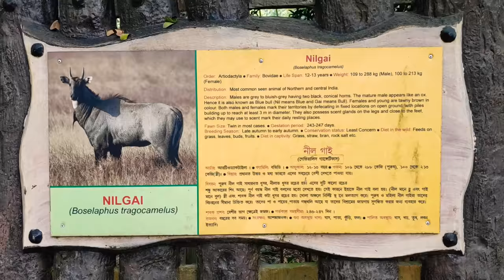NILGAI at Bethuadahari Reserved Forest